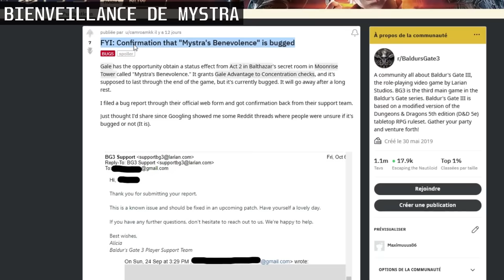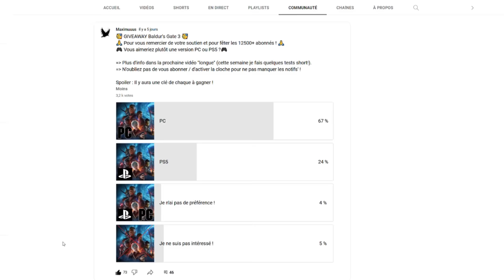Tout les Buffs et Bonus PERMANENTS Acte 1 à 3 & Comment les obtenir | Baldur's Gate 3 Secrets Guide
Dans cette vidéo découvrez tout les buffs et bonus permanents que vous pouvez obtenir durant l'aventure. Appel de familiers uniques, augmentation de caractéristiques, sorts et capacités actives, traits passifs... Lesquels avez-vous trouvé / manqué ???

Un IMMENSE merci à Samuel Arnone pour la musique en fin de vidéo !

00:00 Intro
00:30 Maitrise des Instruments
01:01 Appel de Familier 1
01:39 Appel de Familier 2
03:08 Communication avec les Morts & Savoir Interdit
04:28 L'oeil de Volo
05:16 Amour de Loviatar
05:56 Le Dû de la Guenaude
06:35 Les Cheveux d'Ethel
07:15 La Bénédiction de Bouual
08:08 Instinct de Survie
09:02 Éveillé
10:09 Enchevêtrement de l'Ombre
11:15 Potion de Vigueur Eternelle
11:42 Bienveillance de Mystra
12:41 Invocation de Nous
13:20 Barrière Mentale de Githzeraï
14:09 Fou Rire de Tasha
15:09 Vigueur du Tarchiate
16:31 Danse Macabre
17:23 Miroir de l'Égarement
19:03 Remerciements & Giveaway

✅Commentez en indiquant les bonus que vous n'avez pas trouvés & quelle version du jeu vous souhaitez gagner

Vous avez jusqu'au 28/10/23 à minuit pour participer.
Il y aura un tirage pour la version PS5 et un tirage pour la version PC dans les jours qui suivent.

Les gagnants seront contactés par la suite pour recevoir les clés. N'oubliez pas de regarder vos notifications !